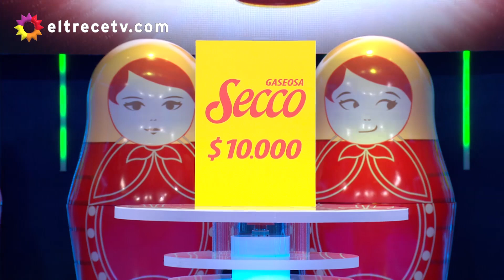Jimena eligió una fecha muy especial que le hizo ganar 30.000 pesos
Momento emitido el martes 07 de julio  de 2020 en Mamushka.